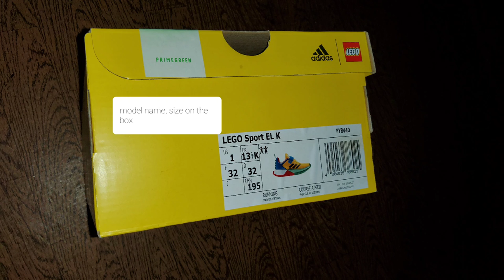Кроссовки Adidas Lego Sport El K FY 8440 обзор/Adidas Lego Sport El K FY 8440 Sneakers Review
Very light and not hot sneakers that will delight the child and not only the leg with cross-country ability on different surfaces, but not in the rain (mesh fabric). Made in Vietnam, the materials are completely artificial. Style is really familiar colors and a combination of blocks of the constructor itself, right down to the brand name on the pins, at least in part. The colors are yellow, red, blue, white and green. Not cheap, but will definitely appeal to fans of both brands.

Очень легкие и не жаркие кроссовки, что порадуют детскую и не только ногу проходимостью на разных поверхностях, но не в дождь (ткань верза сетчатая).
Изготавливаются во Вьетнаме, материалы полностью искусственные. Стиль это реально знакомые цвета и сочетание кубиков самого конструктора вплоть до имени марки на штырьках, хоть от части. Цвета желтый, красный, синий, белый и зеленый. Не дешевые, но точно понравятся поклонникам обеих марок.